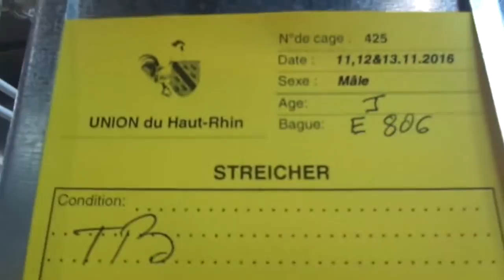EXPOSITION INTERNATIONALE D'AVICULTURE DE MULHOUSE 2016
Canard Streicher